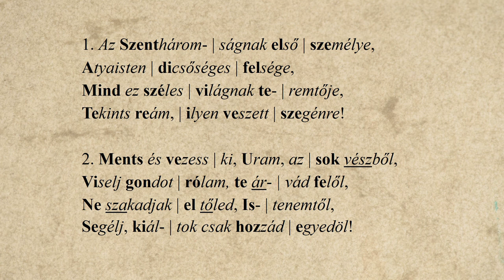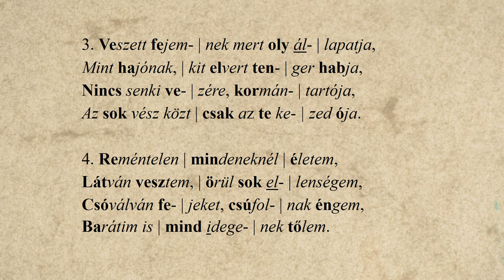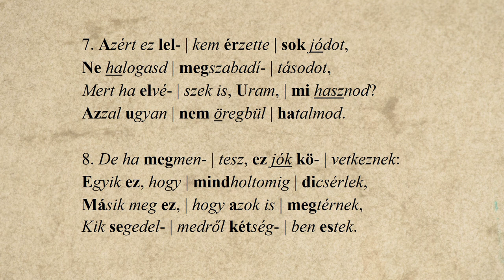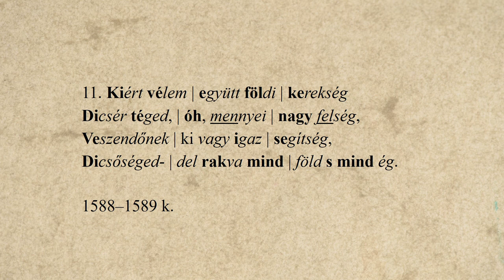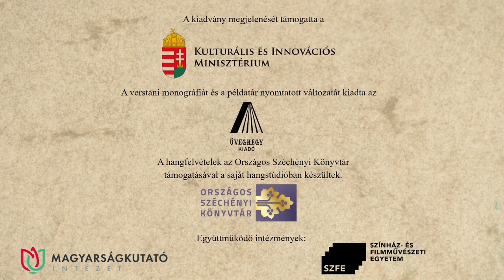11. Balassi Bálint: Az Szentháromságnak első személye – Jantyik Csaba előadásában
Balassi Bálint: Az Szentháromságnak első személye című versét Jantyik Csaba recitálja. A hangfelvételt Solymosi Ákos készítette az Országos Széchényi Könyvtár hangstúdiójában, a versvideó létrejöttében közreműködtek a Történeti Fénykép- és Interjútár munkatársai.